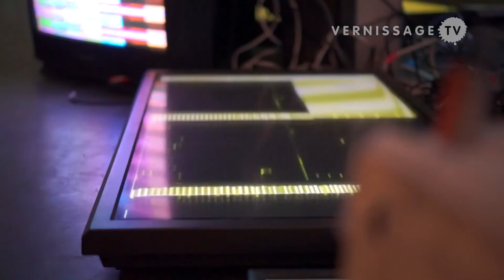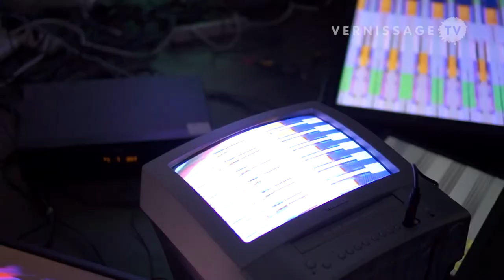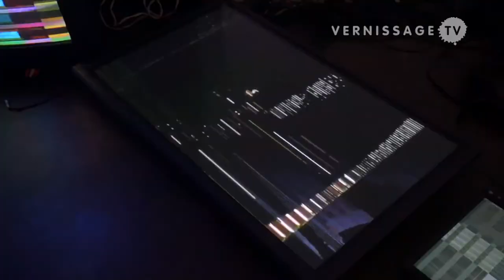LoVid: Roots No Shoots. Audiovisual installation at Smack Mellon, New York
LoVid's audiovisual installation Roots No Shoots at Smack Mellon in New York is a new work that is based on video recordings from the artists' 2011 residency at the Experimental TV Center. The installation consists of an array of TV sets, displays and other electronic devices that create an intense audiovisual experience.

LoVid is a New York-based artist duo composed of Tali Hinkis and Kyle Lapidus. Their work includes live video installations, sculptures, digital prints, patchworks, media projects, performances, and video recordings. Their work often brings together opposing elements, such as hard electronics with soft patchworks.

The audiovisual compositions in Roots No Shoots have been created with LoVid's audio/video synthesizer instruments. The patterns and colors are created with archaic analog technology without the use of cameras or digital tools. The images are displayed on devices of different technological eras: from cathode ray tubes, to plasma screens and projections.

LoVid: Roots No Shoots. Solo exhibition at Smack Mellon, New York. Artists' Reception, November 23, 2013.